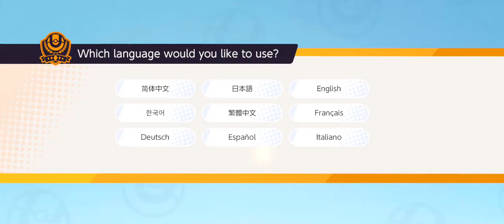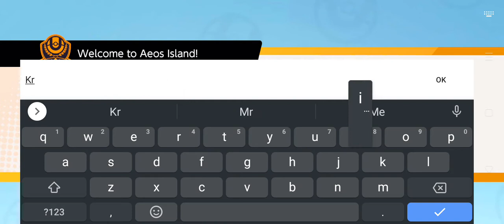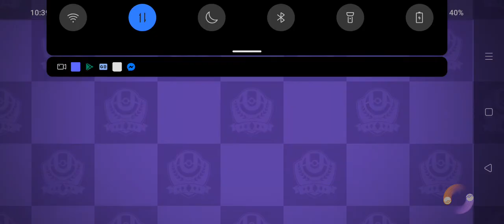Pokemon Unite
Pokemon unite tutorial